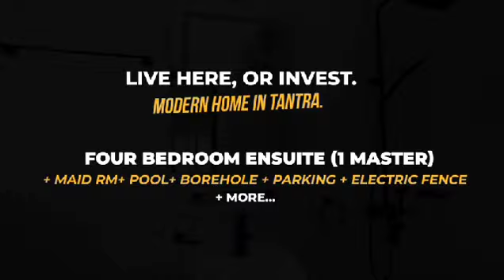5 BEDROOM HOUSE WITH SWIMMING POOL FOR SALE AT TANTRA HILLS, ACHIMOTA ACCRA